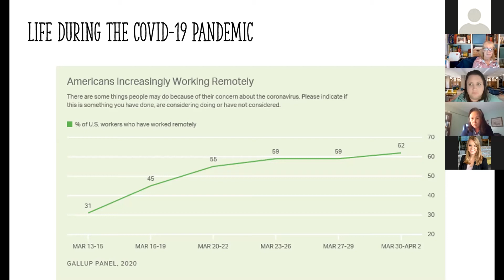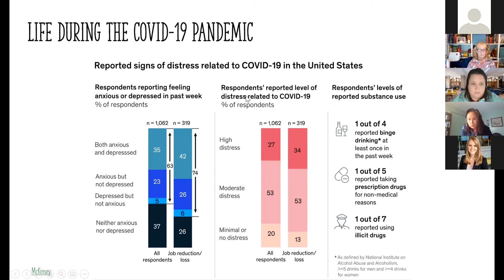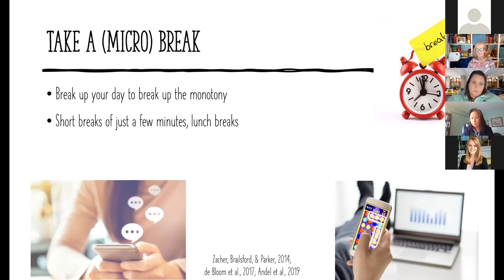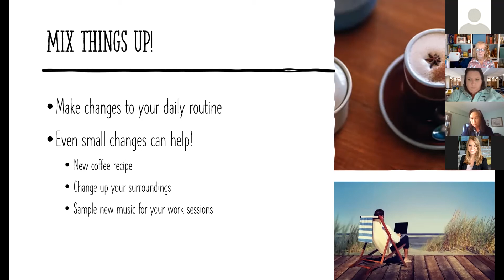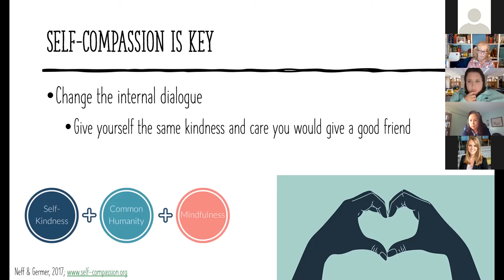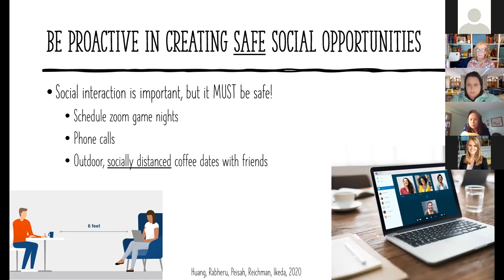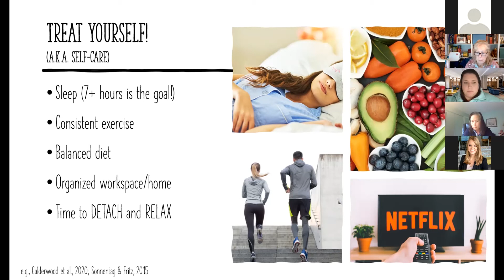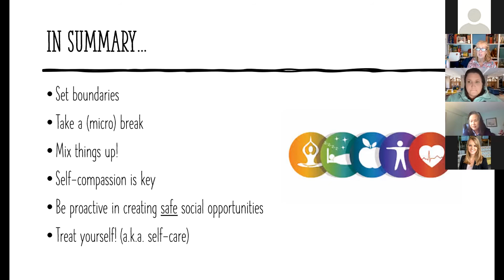Adulting 101 #1 Surviving 2020: How to Stay Physically and Mentally Healthy